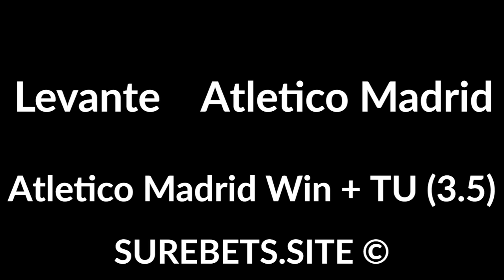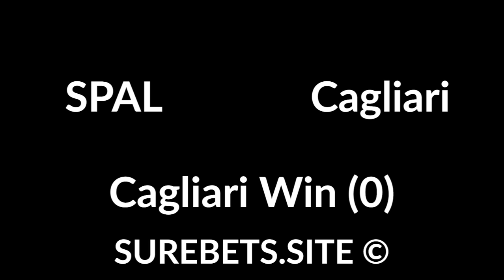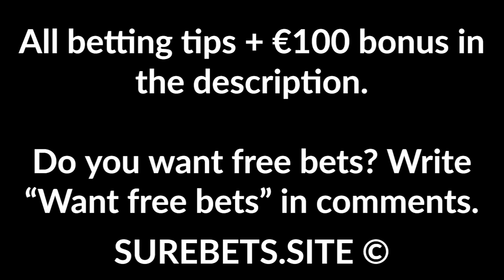Football Betting Tips Today - 23 June 2020 - Serie A, La Liga Predictions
Levante vs Atletico Madrid
Atletico Madrid Win + TU (3.5)

Torino vs Udinese
Torino Win

Genoa vs Parma
Genoa Win (0)

SPAL vs Cagliari
Cagliari Win (0)

Verona vs Napoli
Napoli Win